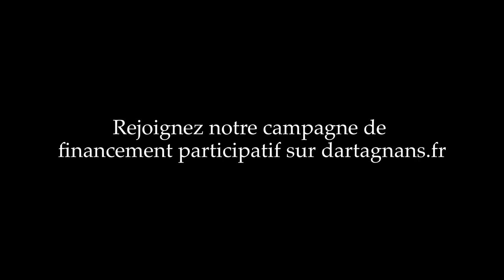Cathédrale Saint Etienne de Limoges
Campagne de financement participatif pour la Cathédrale Saint Etienne de Limoges